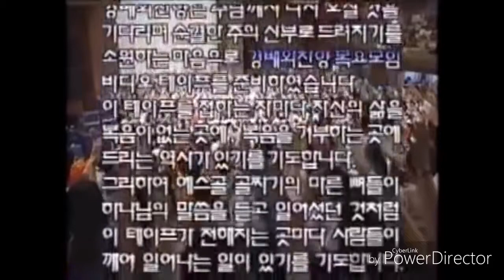올네이션스 경배와찬양 하나님을 찾는 사람 & 하나님의 임재와 예배 하스데반선교사 한나래교회 20200415편집